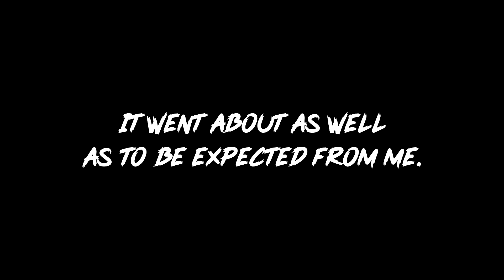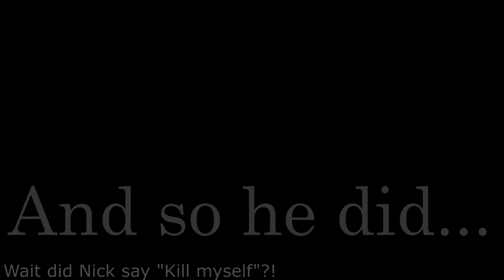Improvisation Abomination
yep, no details here, thanks for checking.